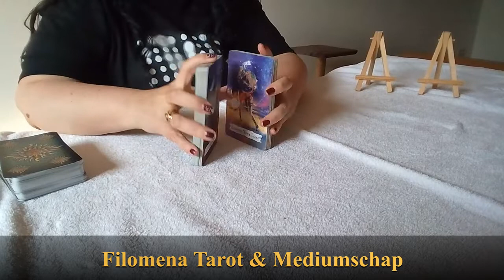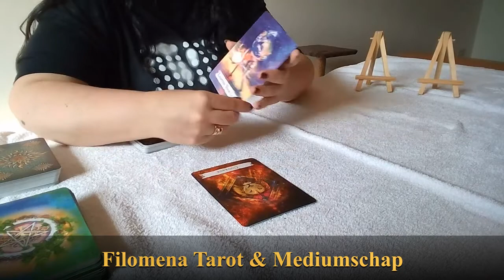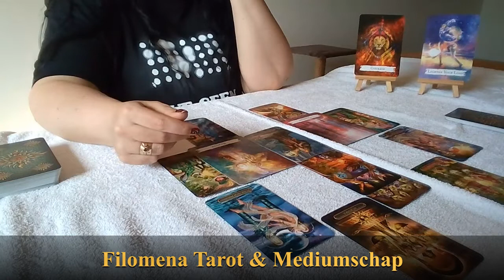Reading Ram begin Oktober